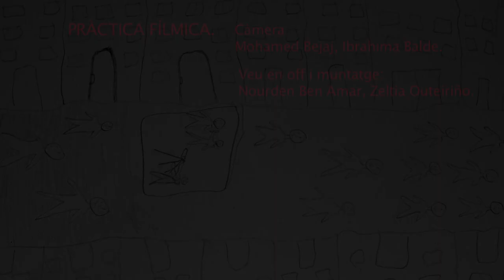PRÀCTICA FILMICA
Exercici desenvolupat al projecte de creació audiovisual participativa El Calidoscopi, març 2018.